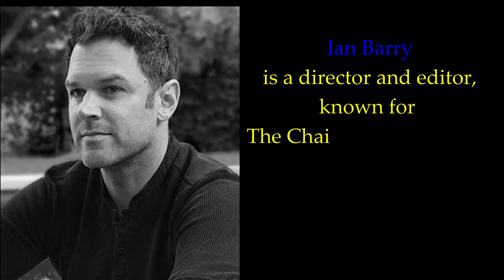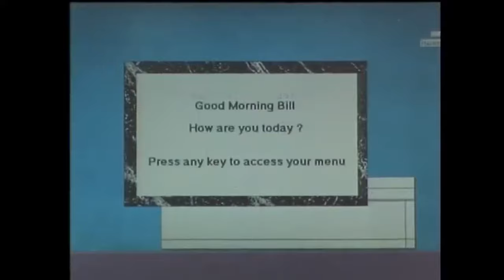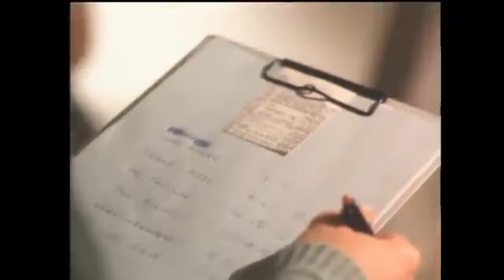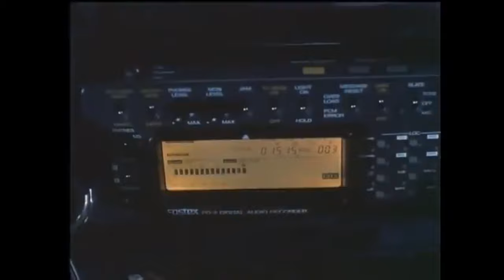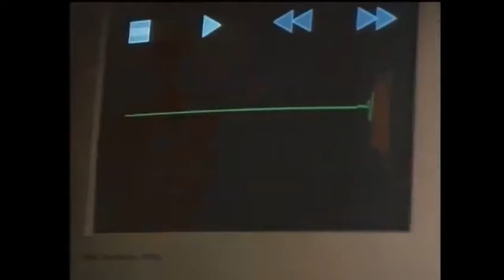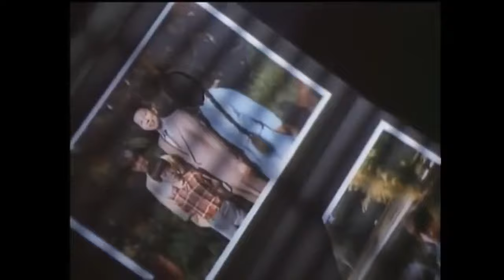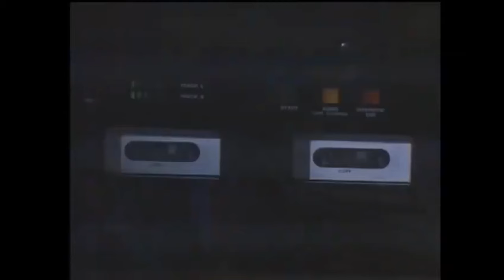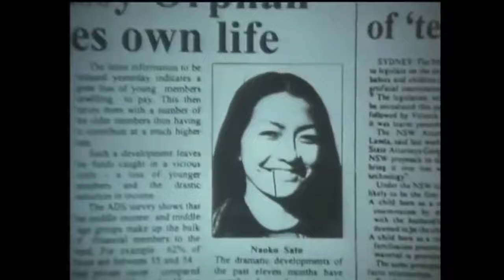The Seventh Floor,1994, Australian thriller film, dir. Ian Barry, stars: Brooke Shields, Masaya Katô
Plot

Kate (Brooke Shields) grieves with great sadness after the death of her wealthy husband.
She is very happy when she meets someone who can cheer her up.
However, over time, that turns out to be completely different.
She now has to fight to keep her own life.

The Seventh Floor,Australian thriller television film,
Directed by Ian Barry
Written by Steve Matthews, Tony Morphett and others
Starring:
Brooke Shields
Masaya Katô
Craig Pearce
Produced by Chris Brown and others
Cinematography Martin McGrath
Edited by Tim Wellburn
Production companies:
Portman Productions
Sogovision
Distributed by Network Ten TV Asahi
Country Australia
Language English